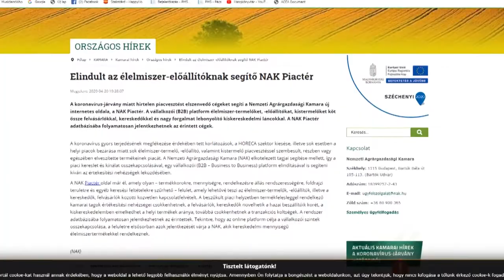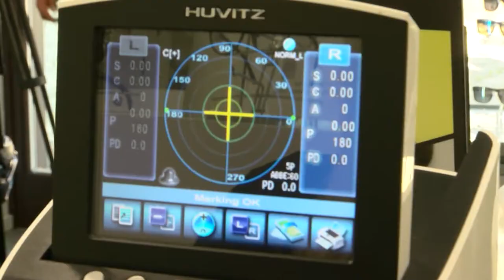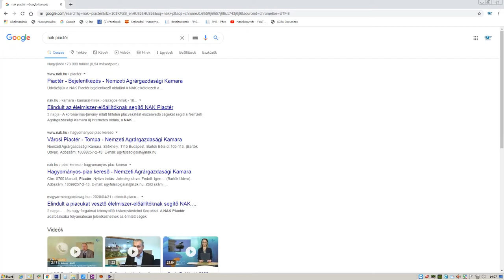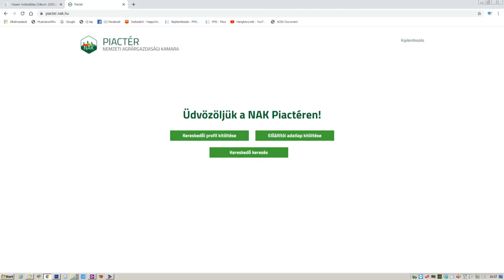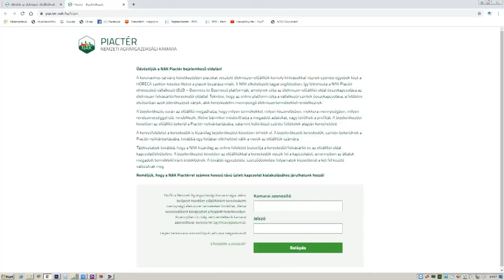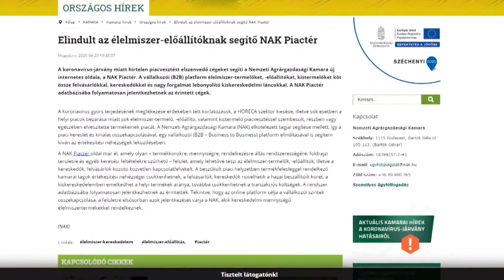Hozam - gazdasági magazin 20200423